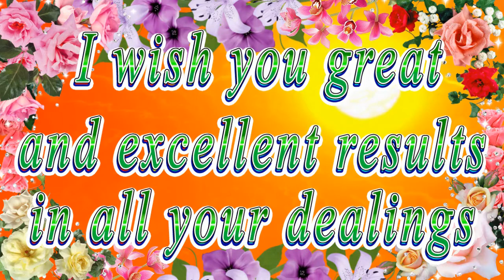Happy birthday dear Kiara